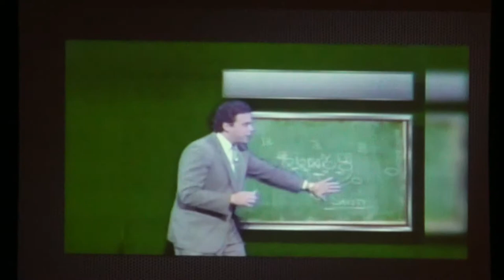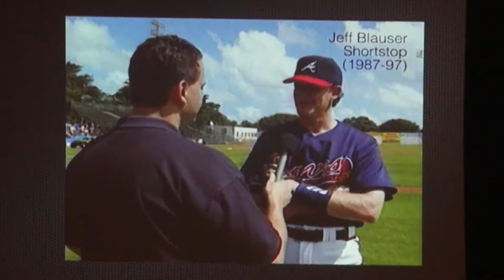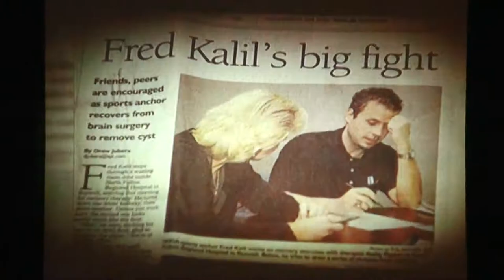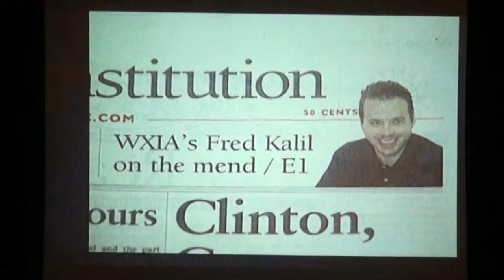Fred Kalil inducted into The Atlanta Press Club Hall of Fame 10/10/17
Fred Kalil was inducted into The Atlanta Press Club Hall of Fame on Tuesday, October 10, 2017 at the InterContinental Buckhead Hotel in Atlanta, Georgia.

Fred Kalil, sports director at CBS46, was introduced by Atlanta Falcons’ president and CEO Rich McKay.

Fred Kalil began his television sports reporting career in high school reporting on basketball games at WNDU radio in South Bend, Indiana. In college, while playing football at Indiana University, Coach Lee Corso encouraged Kalil to pursue reporting over football.

During his college years, Kalil hosted a weekly Indiana University football show on WTIU-TV and later served as an analyst and anchored weekend sports on an Indiana University network from WTTV-TV in Indianapolis.

After graduation, at the age of 22, he became a sports reporter in Huntington, West Virginia.

In 1989, Kalil moved to WISH-TV in Indianapolis, where his work as a sports broadcaster attracted the attention of news directors across the country. He became sports director at WXIA-TV 11Alive News in Atlanta in 1992; he has witnessed and reported every major sporting event for the region ever since.

One of Kalil’s largest assignments was leading the coverage of the 1996 Summer Olympics in Atlanta. He also pioneered, in the Atlanta market, coverage of multiple Friday night high school football games at once, now a staple of local television news departments nationwide. He has earned multiple Emmy awards for Best Sportscaster, Associated Press awards for Sportscaster of the Year and Georgia Association of Broadcasters awards.

He moved to CBS46 in 2015. His command of the beat, his respect for the fans and his love of amateur and professional athletics resonate on-air as one of the city’s and the nation’s best sports journalists.

Biography from The Atlanta Press Club Hall of Fame 2017 program.